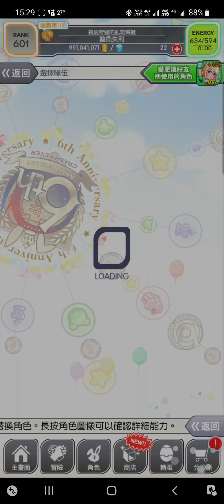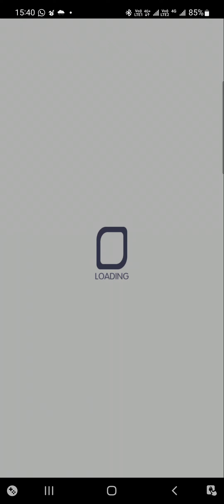Crash Fever【極巫師級】無理凶獄守護者 - 黃屬性【➊殺生媧染后 呂雉❷夏日金風 張禧嬪➌亂異大逆的難訓 檮杌➍夢遊凶境之女王 混沌】【平民Cost68】【神秘的遊戲社社長 檮杌】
Crash Fever【極巫師級】無理凶獄守護者
➊盡量用惡魔+幻想種族
➋用Apple機好過用Android機
➌小心不屈及技能推遲
➍盡量用活動角色混沌解除所有負面

00:00 【無理凶獄守護者】
00:07【1F】【Battle Field 1/4】【帕特萊（左）】【護衛機人 稻草人】【帕特萊（右）】
01:13【2F】【Battle Field 2/4】【哄笑禁縛 莉莎】【一血】
01:56【2F】【Battle Field 2/4】【破獄的囚刃 達朗貝爾】【二血】
03:04【2F】【Battle Field 2/4】【勤勉的駐刑者 J.AI.LUS2-1】【三血】
05:00【3F】【Battle Field 3/4】【冷鞭的看守者 巴貝奇】【一血】
05:42【3F】【Battle Field 3/4】【監視的看守者 法拉第】【二血】
06:57【3F】【Battle Field 3/4】【施情的收愛神 卡瑪】【三血】
07:52【4F】【Battle Field 4/4】【神秘的遊戲社社長 檮杌】【一血】
08:19【4F】【Battle Field 4/4】【無理凶獄典獄長 檮杌】【二血】
09:10【4F】【Battle Field 4/4】【無理凶獄典獄長 檮杌】【三血】